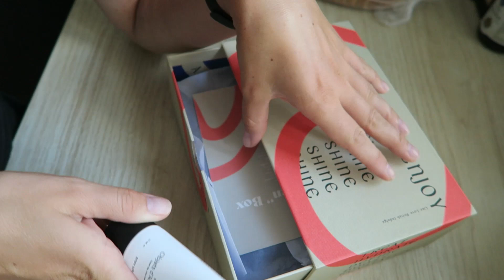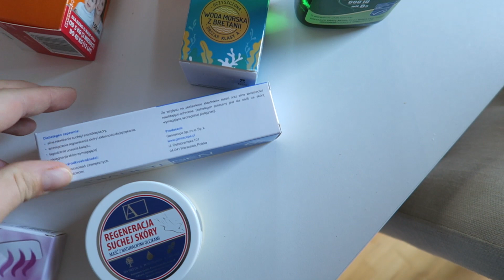Wróciliśmy z urlopu, otwieramy paczki, które dotarły jak nas nie było, leczę zatoki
Kuruję się mlekiem z czosnkiem

Witam Was serdecznie w kolejnym odcinku i życzę miłego oglądania!
Kasia 😘

00:00 - Co w tym filmie?
1:05 - kubek
3:24 - kwiatki uschly
3:30 - lipcowy
7:43 - sandałki piankowe
10:02 - haul z apteki, produkty do stóp i nie tylko
11:28 - paczka od Garett